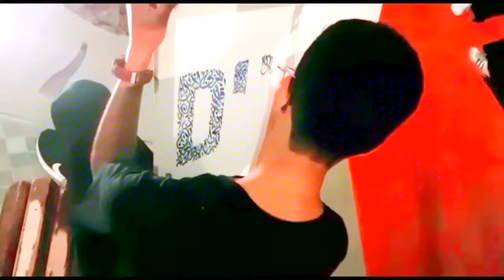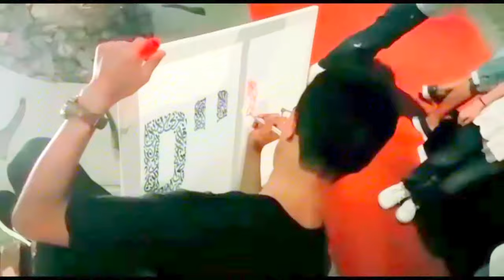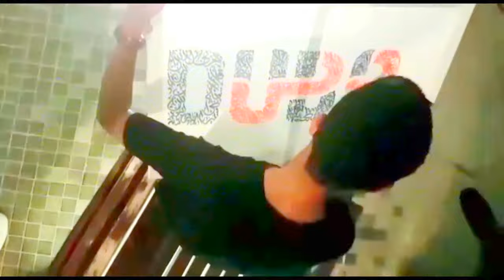DUBAI OFFICIAL LOGO - HANDWRITTEN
For more content follow on other social media platforms

SNAPCHAT (Daily Content)

cacalligraphy

Bookings & Enquiries